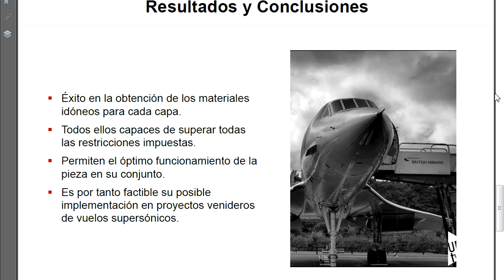Premio Desafío Selección de Materiales 2016 - Noticia @UPVTV, 25-05-2016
Han diseñado el cristal de un avión supersónico. Son estudiantes de primer curso del Grado en Ingeniería Aeroespacial de la UPV y ya tienen un premio debajo del brazo. El equipo formado por Irene Solbes, Diego Peñarrubia, Andreu Giménez, Carlos Díaz y Josep Romero ha ganado el concurso Desafío de Selección de Materiales 2016.

El concurso ha valorado la originalidad del problema propuesto, la complejidad de los cálculos necesarios para llevar a cabo el proyecto así como la cercanía del problema a un caso real de selección de materiales. Con el primer premio, el equipo de la UPV ha ganado diploma y 500 euros.

El segundo premio ha sido para el equipo de la Universidad Politécnica de Madrid por su Estudio e investigación del elemento de protección de seguridad vial pasiva denominado quitamiedos y el tercero para la Universitat de Barcelona por el Diseño sostenible de un banco urbano.

Su profesor Javier Orozco es el tutor del proyecto y fue quien les animó a participar en este concurso de ámbito Iberoamericano, organizado por la empresa Granta y la Univesidad Politécnica de Madrid.

Han utilizado la base de datos de Granta para diseñar un nuevo material, con diferentes capas de polímero y vidrio, resistente a velocidades supersónicas. Han competido con 80 equipos.